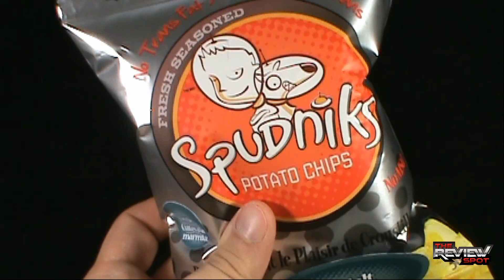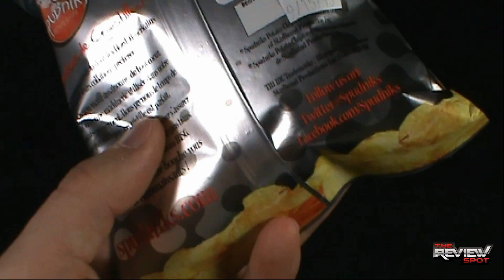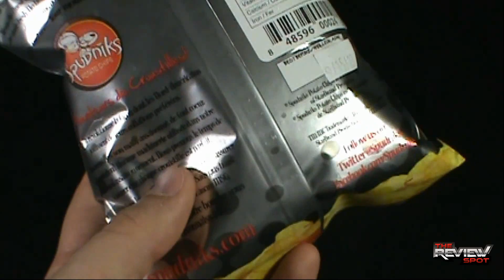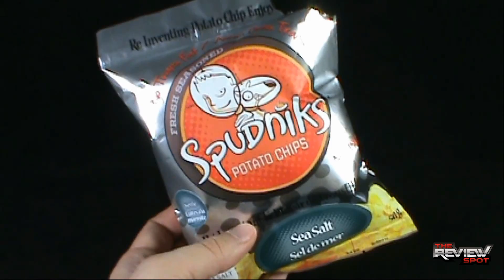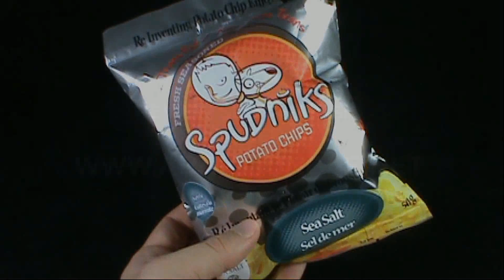Random Spot - Spudniks Sea Salt Potato Chips